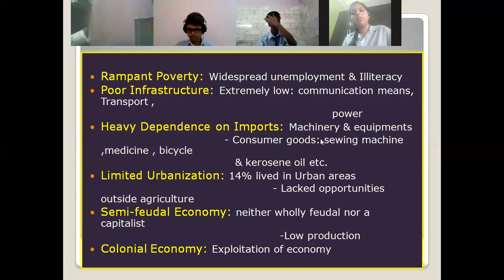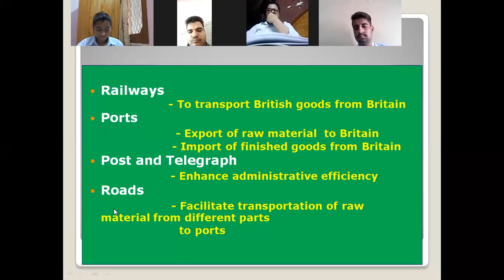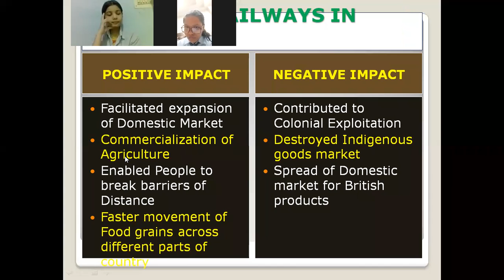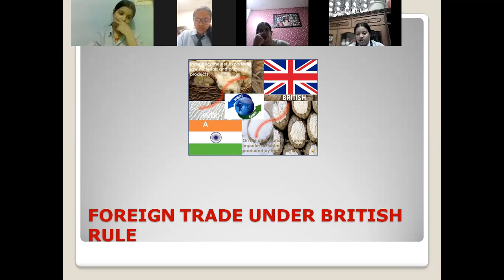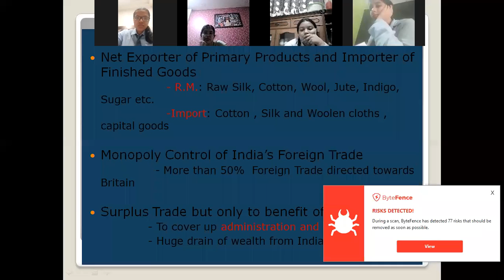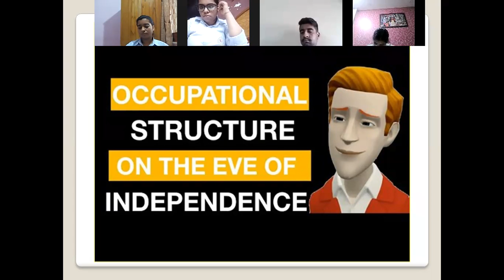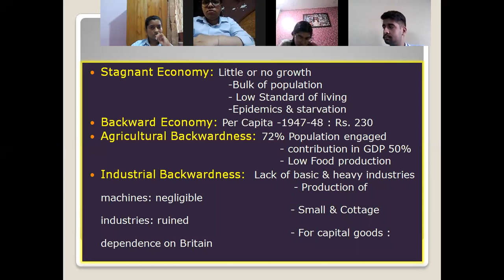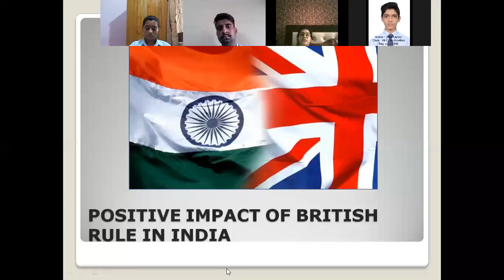ECONOMICS XII IED CH 1_07.08.2021